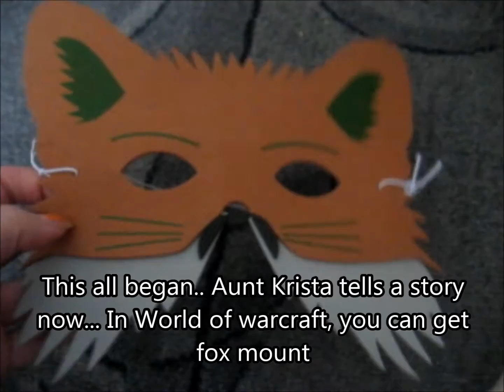A very random thing came in mail today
My friend has decided to send me a very random thing xD
Kaveri päätti lähettää mulle tosi ransomin jutskan XD